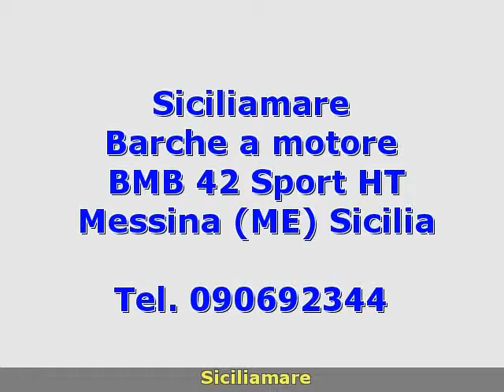Bavaria Motor Boats BMB 42 Sport HT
siciliamare
 Sicilia  ME
 Barche a motore Bavaria Motor Boats
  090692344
 Sicilia Messina Messina Bavaria Motor Boats BMB 42 Sport HT 2007 BMB 42 Sport HT Barche a motore  500 2 x 370 Hp - Volvo Penta D6 - Entro Bordo Turbo Diesel - Ore moto: 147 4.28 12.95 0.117 Leve comandi elettroniche.PREZZO OLTRE SUBENTRO LEASING RESIDUO.
Accessori: Allarme motore  Ancora  Angolo barra  Autoclave  Batterie (4)  Boiler  Bussola  Camminamenti laterali in teak  Caricabatterie  Clima reversibile  Congelatore  Contamiglia  Cucina (VTC 2 Fuochi)  Cuscineria completa  Doccia esterna  Ecoscandaglio  Elica di prua - bowtruster  Flap elettrici  Frigorifero esterno  Frigorifero interno  GPS  Impianto acque nere  Impianto TV  Indicatori Flaps  Piattaforma  Pilota automatico  Plotter  Pompa di sentina automatica  Pompa di sentina elettrica  Pompa di sentina manuale  Pozzetto Teak  Prese interne 12v  Prese interne 220v  Raddrizzatore  Radio VHF  Salpa Ancore Elettrico  Scaletta bagno  Stereo  Tendalino (  CHIUSURA POZZETTO)  WC marino elettrico. ( navisid# 22190 )